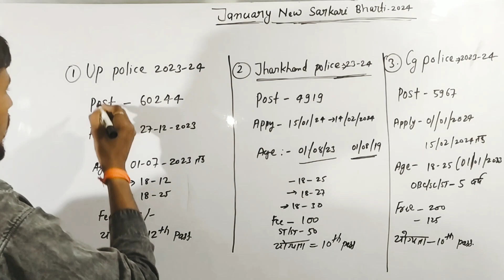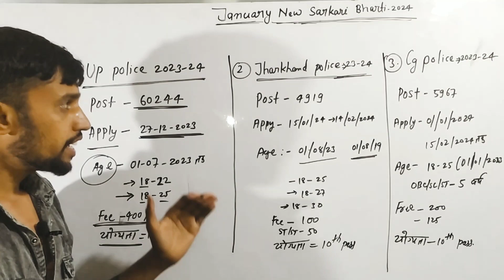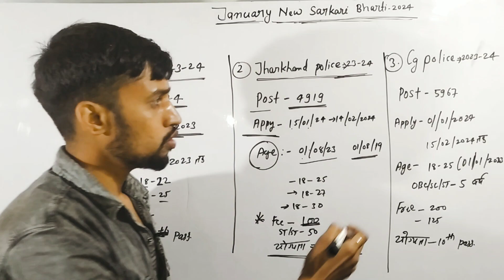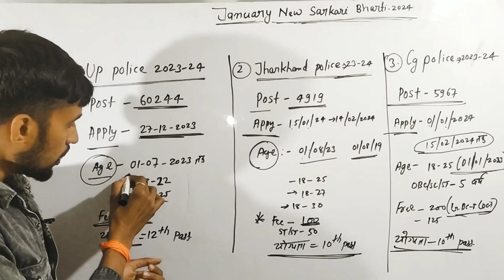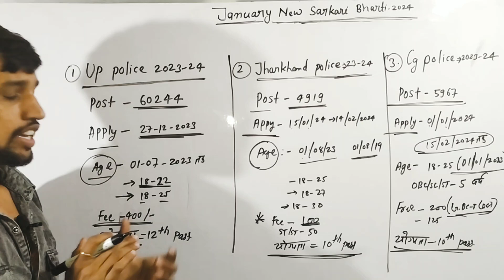New Year top 3 Vacancy 2024 | 3 New Best Vacancy 2024 | Government Job